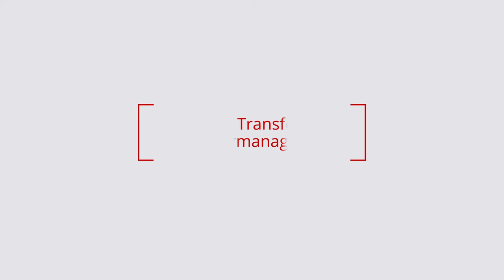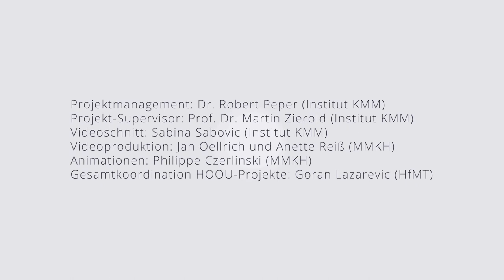Die digitale Transformation des Kulturmanagements - Intro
Der technische Wandel verläuft rasant und deshalb stellen wir uns die Frage, wie sich die Digitalisierung auf das Kulturmanagement auswirkt: Wie sehen Museen in zehn Jahren aus? Was dürfen Nutzer auf YouTube machen? Welche Rolle spielen dabei kulturpolitische Entscheidungen?

Dieses Video leitet die neue Reihe „Grundlagen des Kulturmanagements – Die digitale Transformation des Kulturmanagements“ ein. Martin Zierold steckt den inhaltlichen Rahmen ab, in dem sich das Projekt bewegt und geht darauf ein, welche Relevanz das behandelte Thema für das Kulturmanagement hat.

Zur Person Martin Zierold ist Leiter des Instituts KMM Hamburg und Inhaber einer Zajadacz Stiftungsprofessur für Innovation durch Digitalisierung. Zu seinen Lehrgebieten zählen insbesondere Gesellschaftstheorie, soziale und kulturelle Transformationen, Organisationstheorie und Change Management.

Projectmanagement: Dr. Robert Peper
Project Supervision: Prof. Dr. Martin Zierold
Video Editing: Sabina Sabovic
Video Production: Jan Oellrich and Anette Reiß
Animations: Philippe Czerlinski